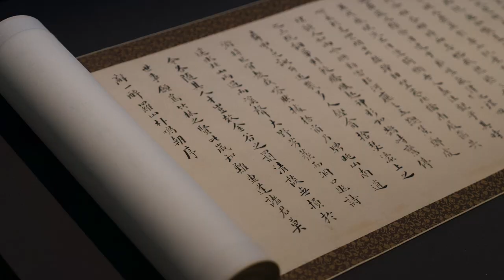[상설전시연계교육］박물관에서 즐기는 한국인의 ‘일년네컷’- 봄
한국인의 일 년, 네 컷-봄 [영상콘텐츠+학습지]

봄, 봄, 봄~
입춘, 우수, 경칩, 춘분, 청명, 곡우 봄이 왔네
산들산들~ 한들한들~

산들산들 봄바람과 함께
봄 세시풍속 온몸으로 느끼기!

한해의 세시풍속을 영상으로 즐기는
어린이 자기주도형 교육콘텐츠!
‘한국인의 일 년’ 전시의
정월·봄·여름·가을·겨울 5개 영상을 보며
활동지와 함께 체험교육이 가능하다?!

둠칫둠칫~ 온몸이 들썩들썩~
노래와 춤을 따라하다 보면
24절기와 명절, 옛사람들의 생활상이
눈에 반짝, 귀에 쏘옥~~~

박물관에 가지 않고도, 박물관에 와서도
민속을 찐체험할 수 있는 콘텐츠!
활동지는 박물관 홈페이지와 안내데스크에서 만나요~
[활동지 링크]